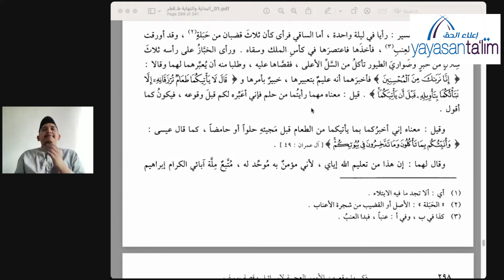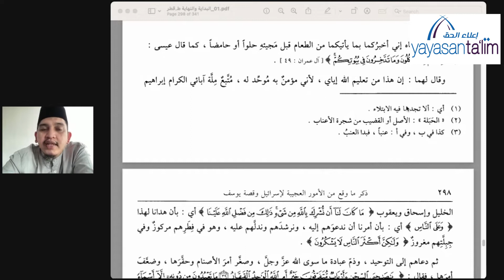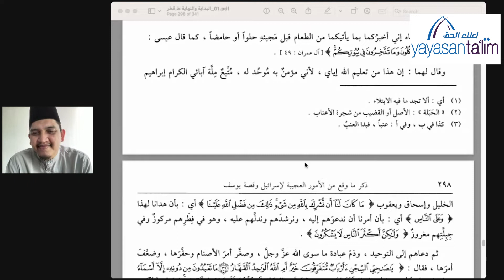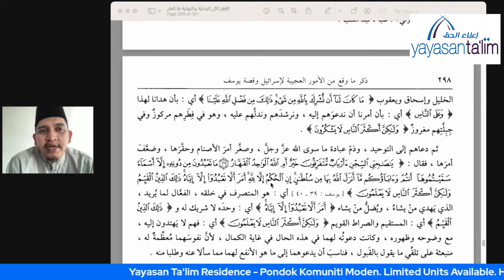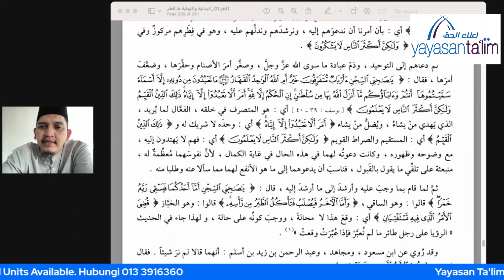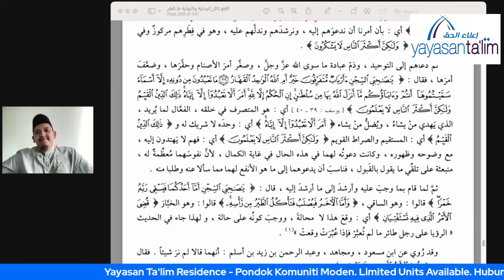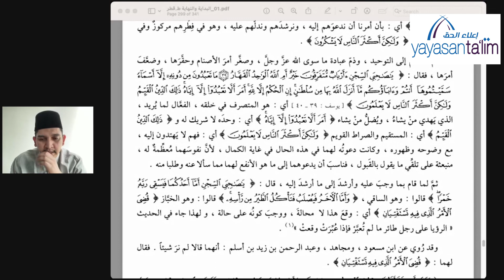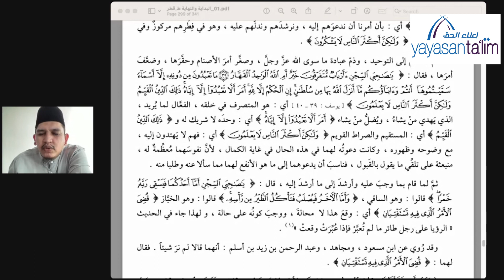Yayasan Ta'lim: Al Bidayah Wa Nihayah (Kelas 104) [30-11-2022]